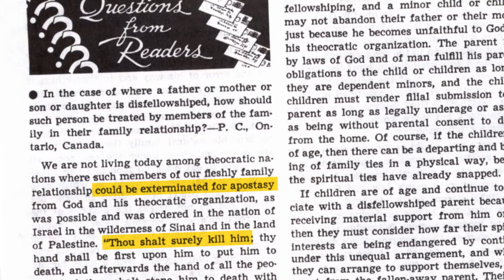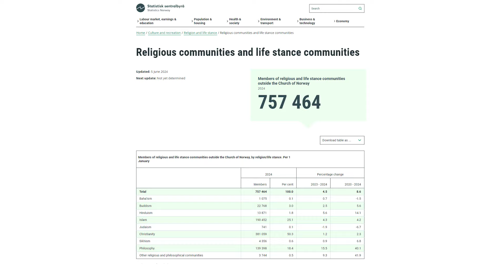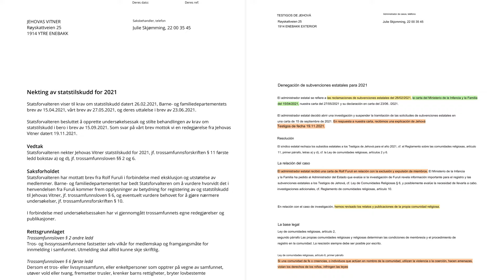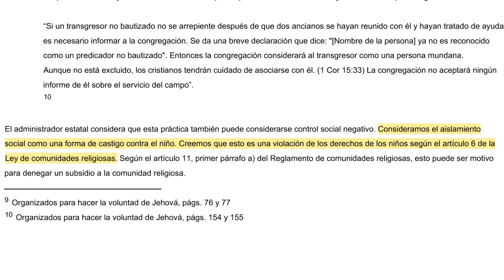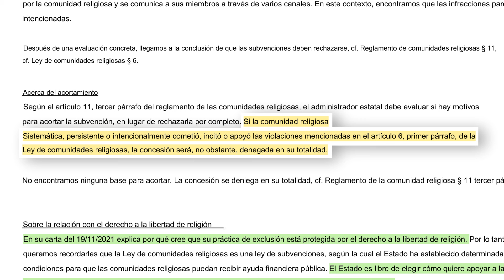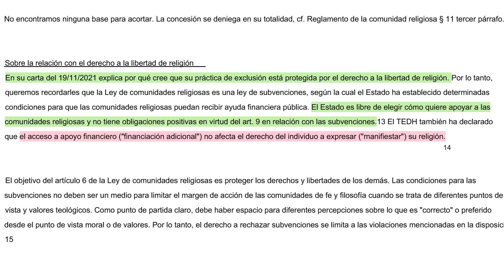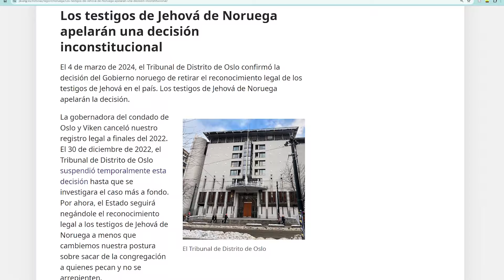¿YA NO son una RELIGIÓN REGISTRADA los TESTIGOS de JEHOVÁ en Noruega? 🇳🇴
Porque ustedes lo pidieron.

La organización de los Testigos de Jehová demandó al gobierno de Noruega, acusándolos de infringir su la libertad religiosa.

En este video analizo la cronología del problema entre los Testigos de Jehová y el gobierno de Noruega, y establezco la pregunta; ¿los cambios recientes a su política sobre el trato a los expulsados, surgirá de este conflicto?

0:00 Las Atalayas son intensas
01:19 ¿Desde cuándo empezaron los Testigos a expulsar?
02:21 ¿Qué pasó en Noruega?
08:16 La demanda
11:29 Conclusión

¡Gracias por pasarte por aquí a leer la descripción!

Si te gustaría ayudarme a seguir haciendo videos, presiona el botón de UNIRSE en YouTube para volverte un miembro del canal!